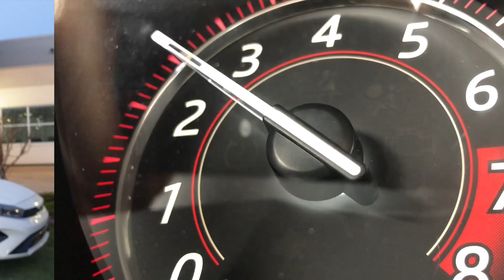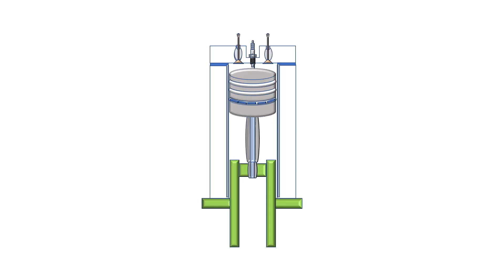Why 5.8 Million Hyundai's and Kia's are Dangerous to Drive!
Both Kia and Hyundai have a pretty serious issue with some of their vehicles.  I'm going to share really shocking stories with you about some fires in some of these vehicles and why 5.8 million Kia and Hyundai vehicles could be trouble for you.  There are some kia engine recalls, Hyundai recalls on their engines, and more issues and problems with their engines.  Watch out!